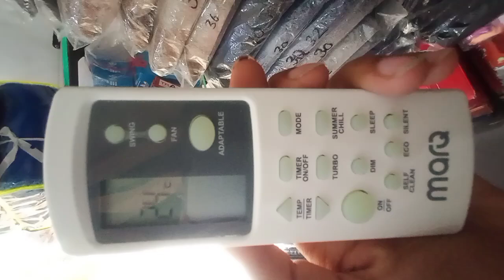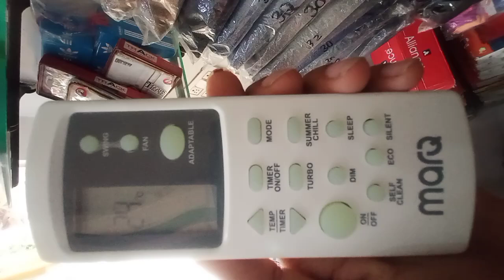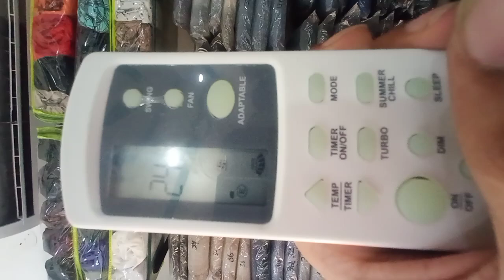marQ Ac review| marQ ac remote functions live operated| live demo| good or bad| genuine review.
marQ ac review